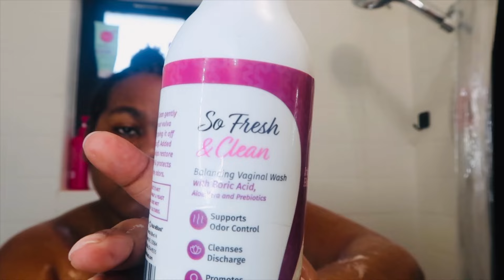A.S.M.R Shower Routine | Ladonna Franklin